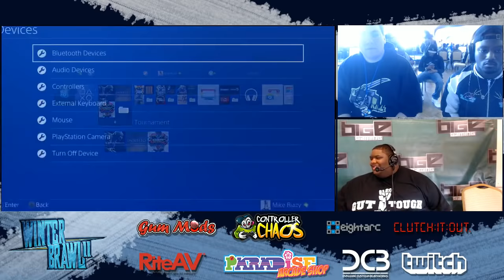WB11 MKXL Pools 1 & 2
Mortal Kombat XL tournament pools from Winter Brawl 11 in Philadelphia, PA. -